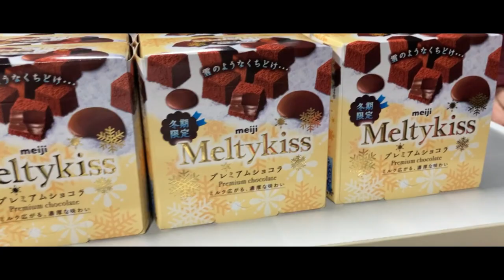メルティキッス降らせてみたらヤバすぎたｗｗｗｗｗｗｗｗｗｗｗｗｗｗｗｗｗｗｗｗｗｗｗｗｗｗｗｗｗｗｗｗｗｗｗｗｗｗｗｗｗ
愛媛松山発のメンズアイドルグループ【唯我独尊】

撮影で使用したメルティキッスはメンバー４人で分け合って持って帰りお家で美味しくいただきました。
この文もメルティキッスを食べながら打ってますｗｗｗｗｗ
（編集：神野光輝〈空襲くらってた人〉）

毎週、水、日の20時公開です！